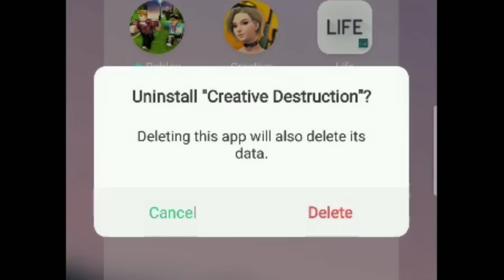CYBER HUNTER.EXE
Outro - "Yun Hi Chala Chal"

-TheGamingAndroid